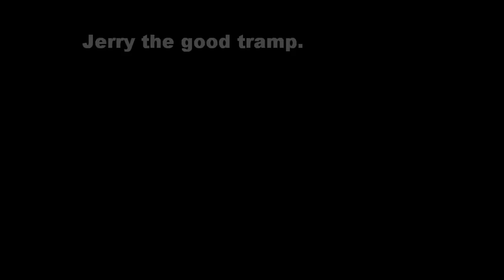Jerry the Tramp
Character at Rim Rocks, Pocatello, Idaho